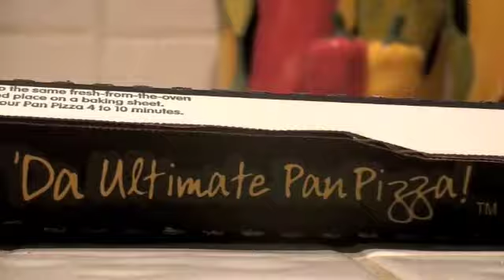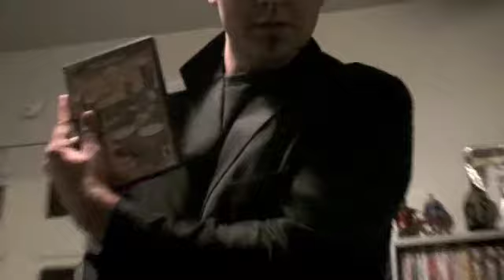Nightmares and Pool Parties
nightmare after nightmare, Ryan faces drowning, choking, man slaughter, and death